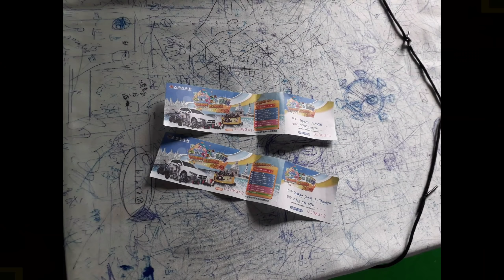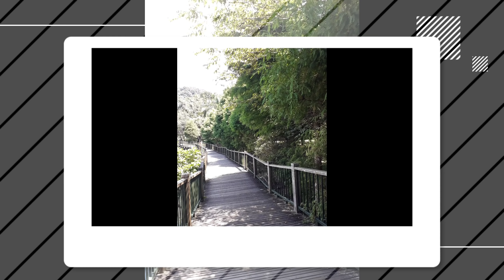SUN MOONLAKE - TAIWAN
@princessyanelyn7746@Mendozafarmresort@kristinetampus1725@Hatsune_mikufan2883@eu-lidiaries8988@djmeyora